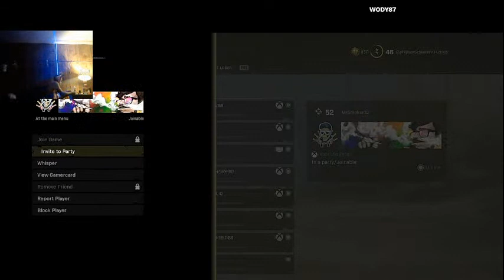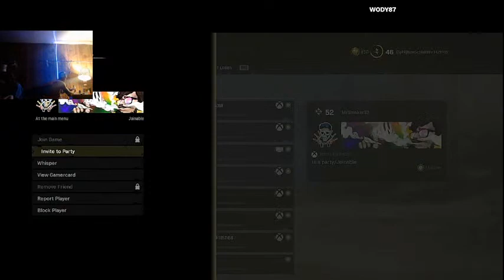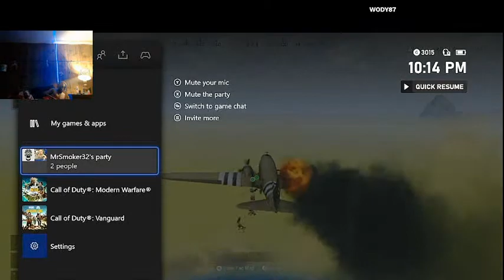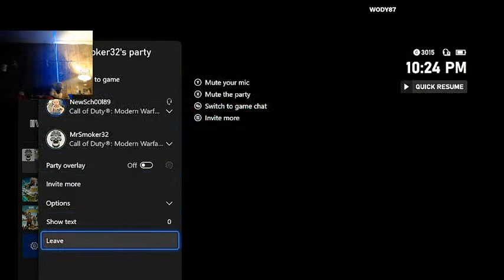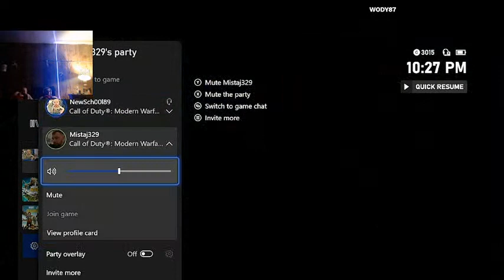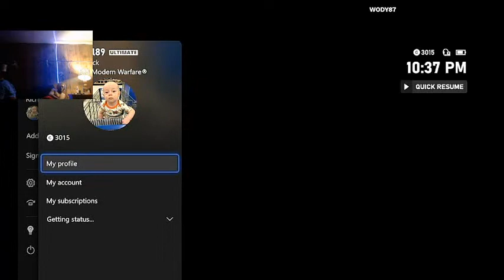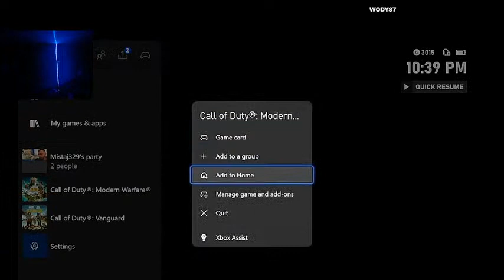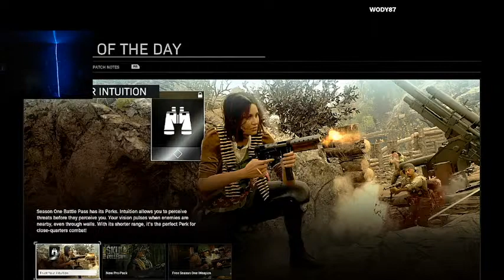Chilin and Killin